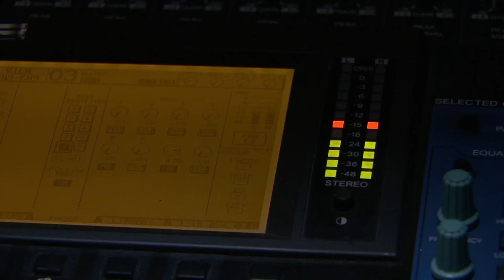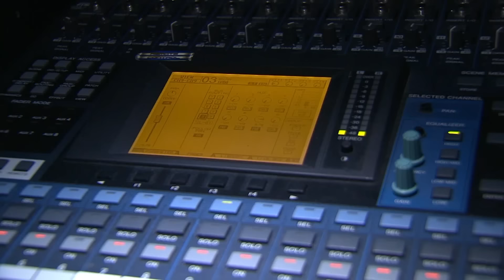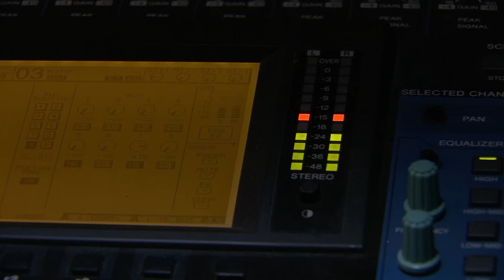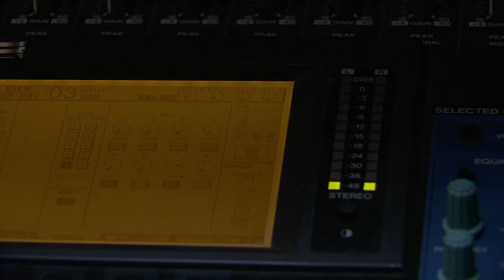Resumen: El terrible final de Kendra | Amores Verdaderos - Tlnovelas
Salsero logra grabar todas las confesiones de Kendra, ella logra escapar pero queda herida de un brazo. Espanto intentará esconderla pero al caer la noche tendrá un terrible final al ser comida por lobos.

Escenas impactantes, amores, villanos, bodas , besos, cachetadas, avances, capitulos completos, horas y horas de Telenovelas en este canal.